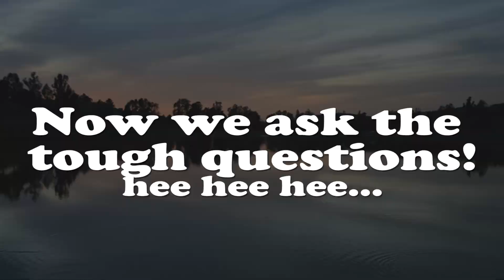2018 Dan Dean on the MKF Hot Seat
M Powerment Founder, Dean Dean answers some interesting questions...  first attempt at a new videoand is the first person on the Hot Seat.